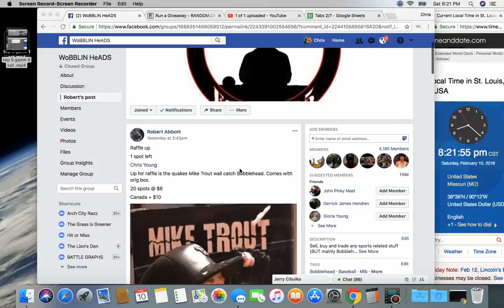RA Quakes Trout